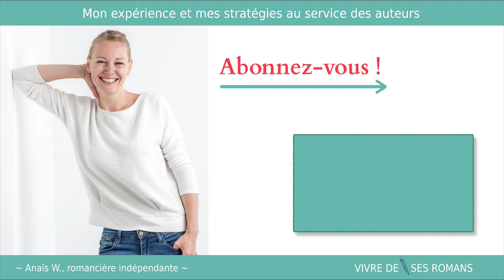Marilyse Trécourt : auteur hybride et heureuse de l’être !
Nous retrouvons aujourd’hui Marilyse Trécourt pour découvrir son d'auteur hybride, c'est-à-dire son parcours en auto-édition et en édition traditionnelle, afin de vous permettre de découvrir les différents parcours possibles et aussi l’état d’esprit pour tirer son épingle du jeu !

Téléchargez "les 7 fondamentaux pour s'auto-éditer et vivre de ses romans" et instaurer dès maintenant des bases solides en auto-édition !